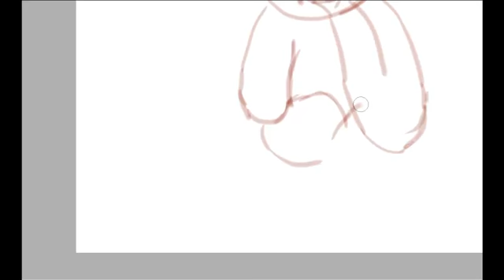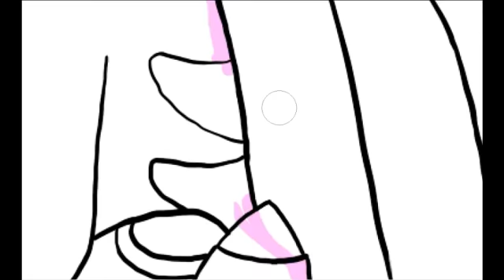Kind of Lickitung ~ speedpaint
Decided to draw a Lickitung for my first speedpaint. Well... kind of a Lickitung.